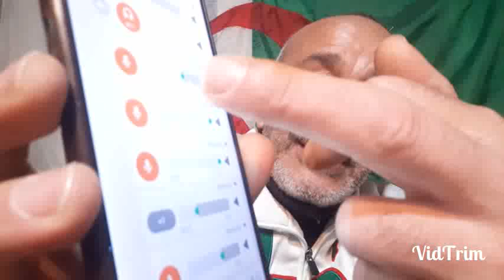مسيلمة الكذاب في تسريبات خطيرة ضد ايطارات الدولة الجزائرية "اسمع روحك و انتظر الجديد"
لدعم القناة جربوا هذا موقعنا. رآآآآئع جدا. خرافــــــي! ، شاركهa مع اصدقائك في مواقع التواصل الإجتماعي

مامعنى الفوركس
ما معنى الفوركس
حكم الفوركس
أساسيات الفوركس